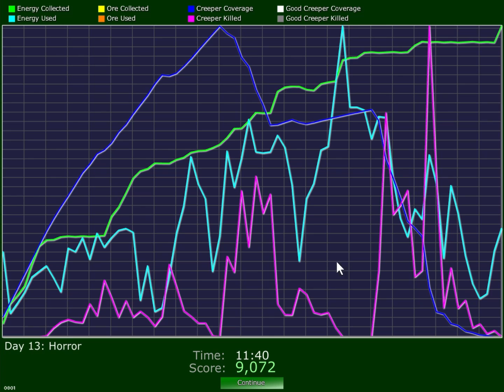Creeper World 2 - E06 - Missions 13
Oh man, I didn't think there could be a way that we would be in any more of a time crunch but we have to save some people who are stranded now?! I'm no good with games that put me under a time limit, but let's do our best.